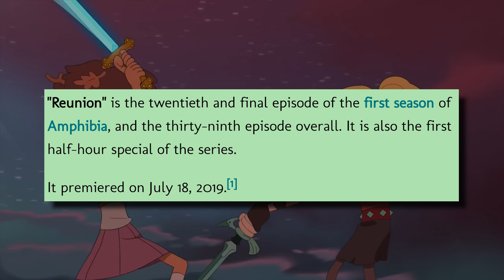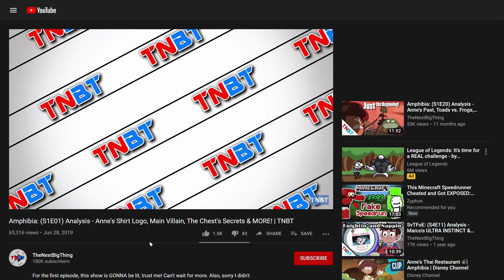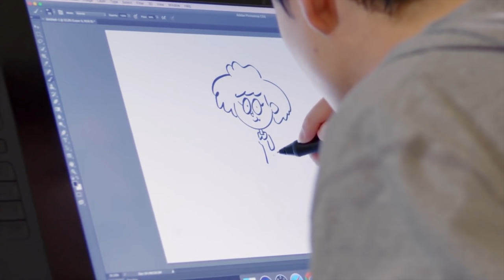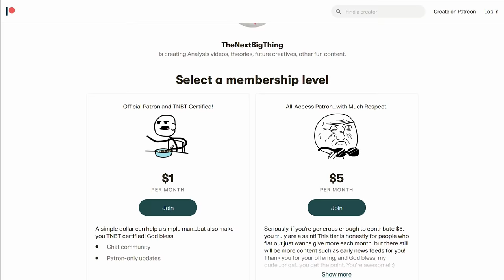Amphibia Part II BEGINS! Anne's Hidden POWERS, Ancient Amphibian Ruins, and MORE! | TheNextBigThing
Chuck grows tulips...also I TOTALLY would have NEVER guessed that Matt Braly voiced Chuck. :)